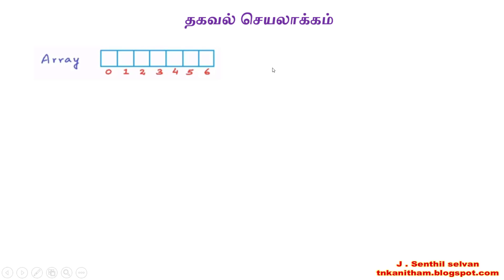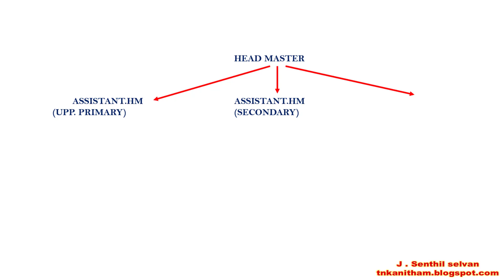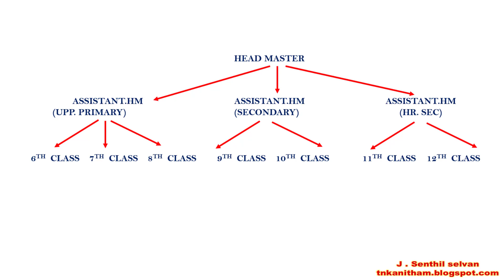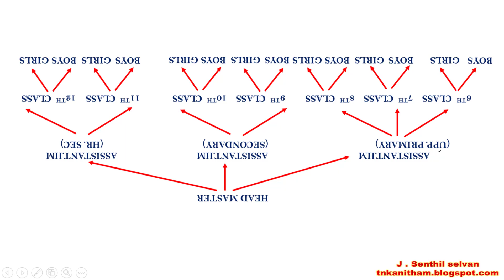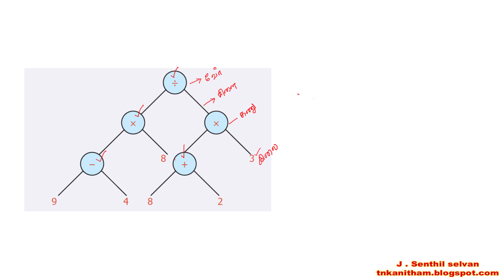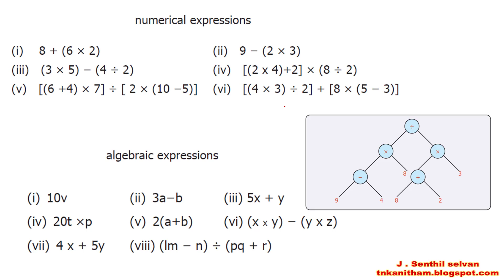TREE DIAGRAM - introduction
what is a tree diagram? parts of a tree diagram.